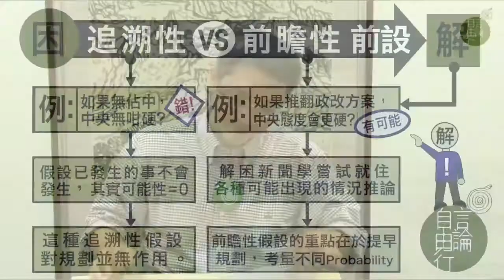黃永9月4日結論：追溯性VS前瞻性前設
2014 年 9 月 4 日

主持：黃永
地點：好單位